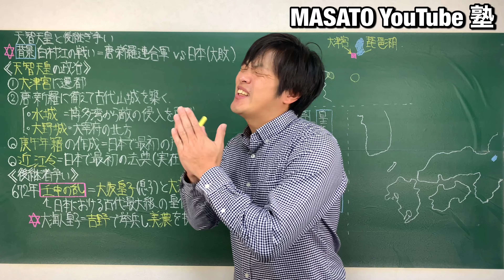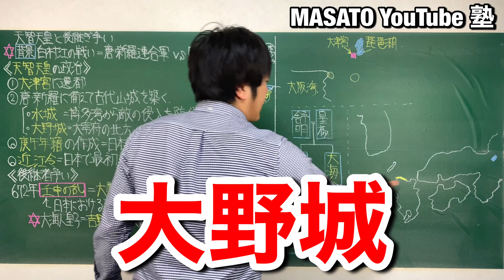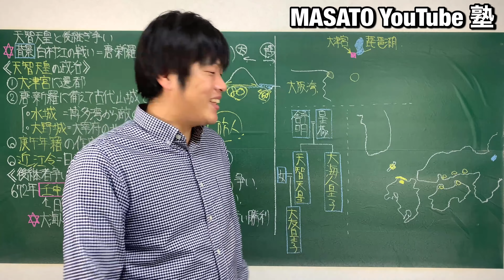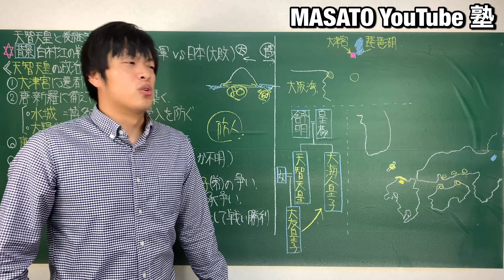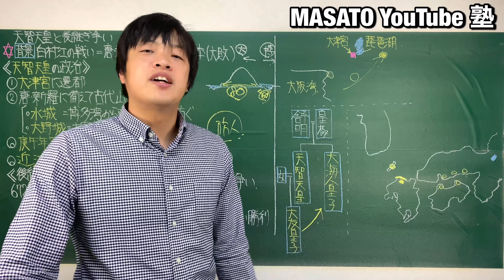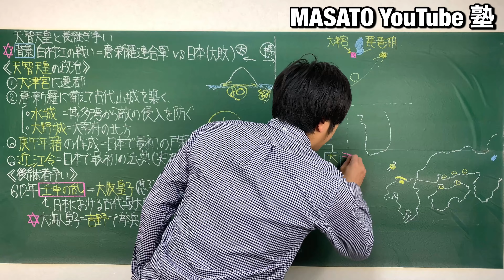【高校日本史】天智天皇とその後継者争い（壬申の乱）〜飛鳥時代〜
高校日本史の飛鳥時代「天智天皇の政治・壬申の乱」をわかりやすく解説した授業動画です。天智天皇が日本の守りを固めていく政策、遷都、そして後継者争いがどのようにして起きたのか、流れが掴めるような構成となっております。

〜内容は以下のとおり〜
・大津宮への遷都
・水城、大野城の建設
・庚午年籍の作られた理由
・大海人皇子と大友皇子
・壬申の乱がなぜ起きたのか

以上を解説します。日本史の理解をしたい方、歴史が好きな方、高校生、受験生の方々におすすめですのでぜひご覧ください。

こちらの動画は下記の音楽を使用しています。